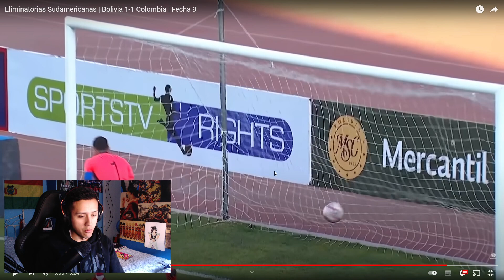BOLIVIA vs COLOMBIA REACCION // PRIMERA VUELTA ELIMINATORIAS